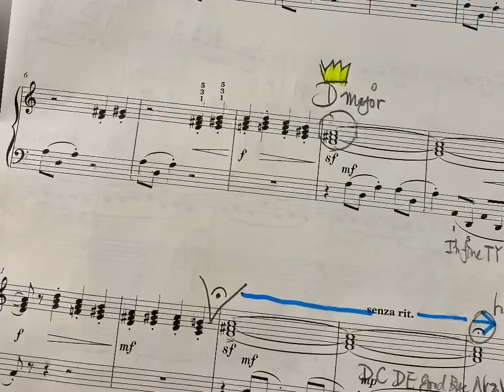Grasshopper (Szöcske) by Lajos Papp ABRSM Gd 1 C:2 (2021-2022) with added improv. at the beginning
Player: Jack W
Imagination Recital Mar 21, 2021
5 pm session

Lajos Papp was a Hungarian composer and music educator who studied at the Budapest Academy (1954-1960). He then taught piano and theory at the Music School in Budapest. He emigrated to Oldenbury, Germany, in 1973. This piece is taken from his 22 Kis Zongoradarab (22 Little Piano Pieces)_, which was written in 1985.